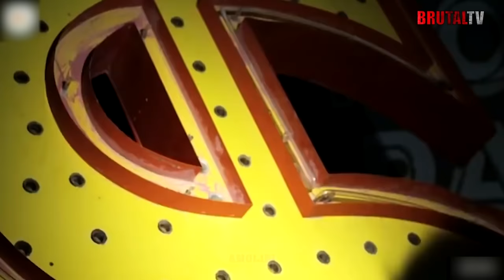Gina Carano vs Gabi Garcia | Muay Thai vs Brazilian jiu-jitsu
There are many who think that Mixed Martial Arts is a “sport for men”. However, women have been dominating in the sport and have created a huge following, especially in recent years. Many of these fighters have revolutionised the sport and others have become household names for Mixed Martial Arts fans and sports fans alike. In this video we are going to take a look at two of those women, Gina Carano and Gabi Garcia, and we also ask the question, who would have been the winner in a fight during their prime?

Narrator: Tysmithvoice
Researcher/Writer: Martinptalbot
Video Editor: Mark